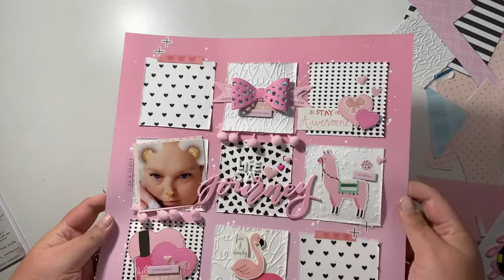Life is a Journey | Scrappynerduk (Claire) | UK Scrap Addicts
Hey everyone - Claire from Scrappynerduk here and I am super excited to be kicking off this months theme. Monochrome! I loved working with this theme and we hope to bring you lots of inspiration throughout the month.

Be sure to join our Facebook group too!! Just search for UKScrapAddicts on Facebook.